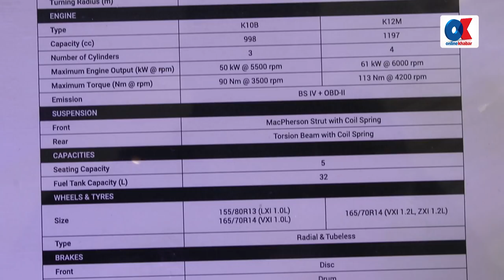सुजुकीको नयाँ सो-रुम र कार एकैपटक सार्वजनिक | onlinekhabar.com | Opning Suzuki Showroom